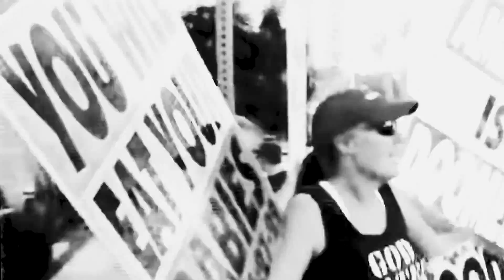Manhack - Glorified God Whisperer (Official Video)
The six-song split ep 'Blighttown' ft. Hollower and Lost Sight is now streaming on all platforms.

Lyrics:
Lifetimes of unbridled faith
False shepherds lead their flock astray
An apparitions ploy, they saith
...will show you the way

Education filtered through judgement
Broken scripture translated from misprints
Education punished into decent
Forever seeking a fake advent

Once an amputee, now an absentee
How can we justify this holy priest
When no one sees the evidence
Supporting these misguided beliefs
Your dead beat has not been raised
Your preaching is useless and so is your faith
...and so is your faith

"𝘛𝘩𝘦𝘳𝘦 𝘪𝘴 𝘯𝘰 𝘤𝘩𝘢𝘯𝘤𝘦 𝘰𝘳 𝘭𝘶𝘤𝘬, 𝘰𝘯𝘭𝘺 𝘱𝘳𝘰𝘷𝘪𝘥𝘦𝘯𝘤𝘦. 𝘈𝘯𝘥 𝘵𝘩𝘢𝘵 𝘺𝘰𝘶 𝘴𝘦𝘦 𝘪𝘵𝘴 𝘥𝘪𝘷𝘪𝘯𝘦 𝘩𝘢𝘯𝘥 𝘢𝘵 𝘸𝘰𝘳𝘬, 𝘺𝘰𝘶 𝘥𝘪𝘴𝘤𝘦𝘳𝘯 𝘵𝘩𝘦 𝘵𝘳𝘢𝘯𝘴𝘮𝘶𝘯𝘥𝘢𝘯𝘦. 𝘠𝘰𝘶𝘳 𝘪𝘯𝘴𝘱𝘪𝘳𝘢𝘵𝘪𝘰𝘯 𝘢𝘯𝘥 𝘪𝘮𝘢𝘨𝘪𝘯𝘢𝘵𝘪𝘰𝘯 𝘵𝘳𝘢𝘯𝘴𝘤𝘦𝘯𝘥 𝘮𝘦𝘳𝘦 𝘴𝘤𝘪𝘦𝘯𝘤𝘦 𝘢𝘯𝘥 𝘰𝘱𝘦𝘯 𝘰𝘶𝘳 𝘦𝘺𝘦𝘴 𝘵𝘰 𝘵𝘩𝘦 𝘮𝘺𝘴𝘵𝘦𝘳𝘺."

Glorified God Whisperer will promptly transform
Secular wraith